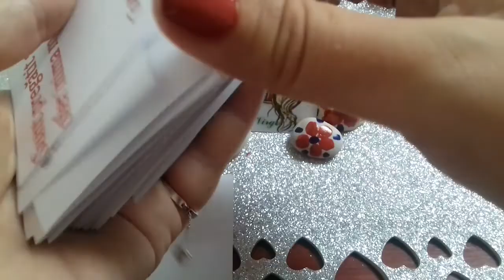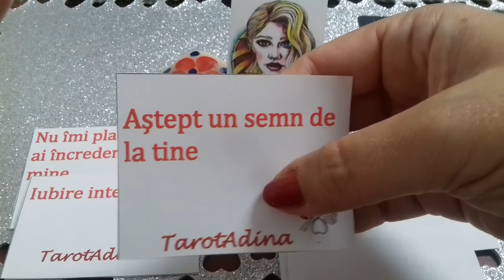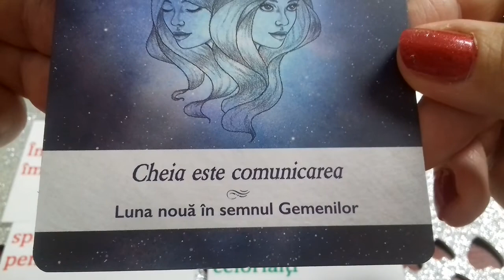Fecioară ♍ Mesaje de la persoana iubită 💑